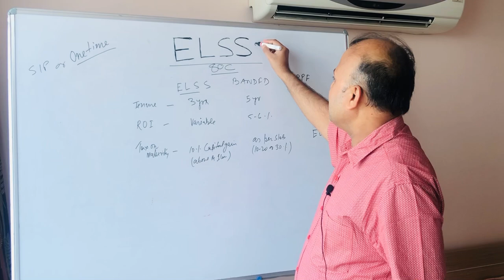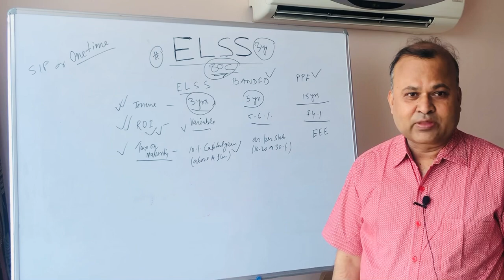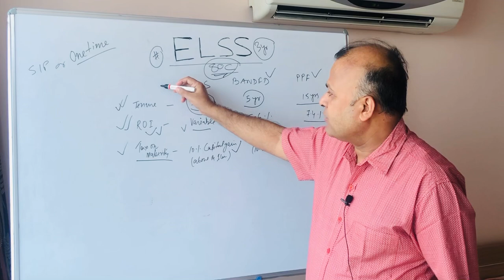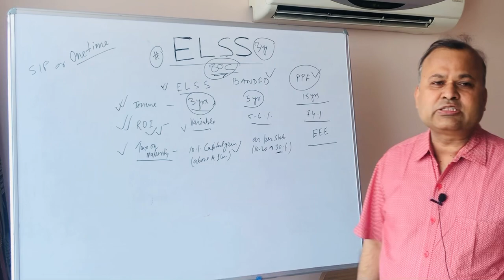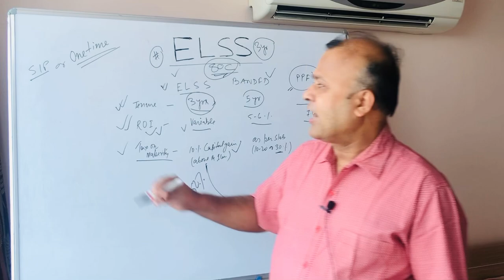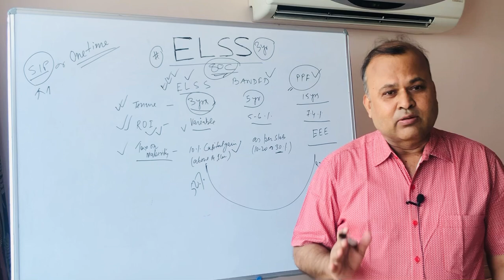ELSS Mutual funds in Hindi | ELSS vs PPF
Episod no:- 22
ELSS Mutual funds in Hindi | ELSS tax saving mutual funds | ELSS vs PPF | ELSS funds for 2021
Income tax payers always have this question how to optimize tax saving. What are the investment instruments through which tax can be saved. 80c provides the tax payers the liberty to choose from wide varieties of investment instruments. ELSS is one the investment instrument through which 150000 can be saved if investment made under 80c. Of course ELSS is mutual fund which are dependent on share market. Thus it is volatile and returns are not guaranteed. It is suitable for those who is ready to take market related risk and investment made for long term. ELSS is close ended mutual fund . One may take money only after 3 years.
And the speaker himself is Mutual Fund distributor.

Capital market. Mutual fund sahi hai. All about investment. Tax saving instruments. ELSS, Bank deposit.long term. Short term. Medium term. Life Insurance . Health Insurance. Debt fund. Hybrid funds, Equity funds. Blue chip funds. Large cap fund. Mid cap funds. Small cap funds. Flexicap funds. Multicap funds. Sectoral funds. Debt funds. Liquid funds. Overnight funds. Banking and PSU funds. Retirement planning. Financial planning. Investment planning. Wealth creation. Crorepati. Millionaire. Billionaire. Indian economy. World economy. Stocks. Shares. IPO. PreIPO. PMS. AIF. Angel Investors. PE funds. Hedge funds. Mutual funds distribution. Equity derivatives. Gold investments. Government Securities. G-sec, RBI.
Children eduction related investments. Marriage related investments. Retirement related investments. World tour related investment. How much to save. How much to invest. Where to invest?. How to invest?. Direct or through mutual funds distributors. Money management kaise Karen? Share main kitna risk hai. Sabse safe investments kon sa hai. Indian main sabse bada find house kon sa hai. AMC kya hota hai. Custodian kon hain? Estate planning. Real estate investment. REIT kya hota hai?
KYC kaise banta hai? Cryptocurrency kitna risky hai? Bitcoin why illegal in India? Insurance Vs investments. Divided ya SWP main kya anter hai? Dividend ya growth kon sa option is better. How many Mutual funds companies are there in India? Which one is biggest Mutual funds or AMC in India? How to withdraw money from Mutual funds.? How many days it take you to withdraw your money from mutual funds. What is the minimum age to invest in mutual funds? What is the maximum age to invest in mutual fund?
What is financial literacy? Why financial literacy is poor in India? How to increase investments awareness? How to start your financial journey? Why income tax is applicable on all investments?how to save through 80C? How to save tax through 80D? All about income tax in India?